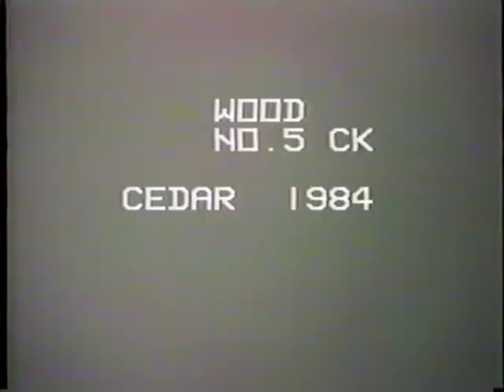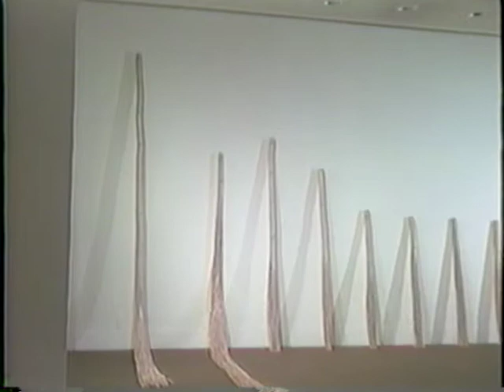LA Municipal Art Gallery Full_Video